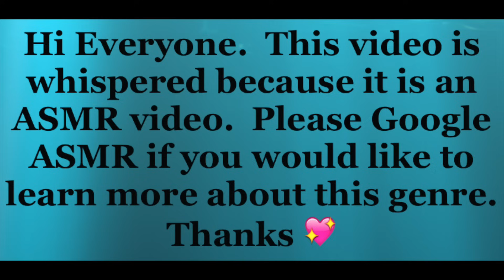Did She KiII Her Mom With A Frying Pan To Hide School Failure? | Sydney Powell | Whispered ASMR